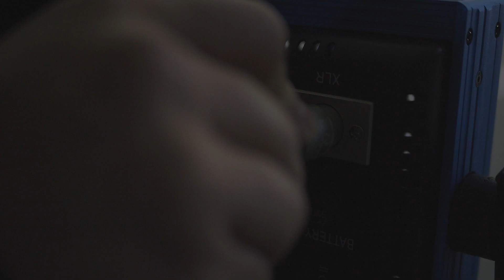Piramida: Mert Çelik